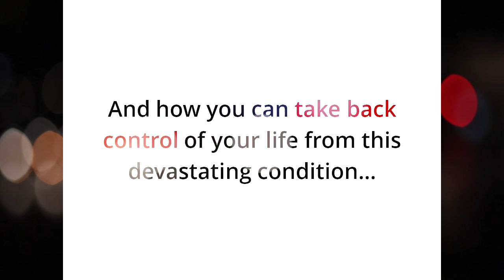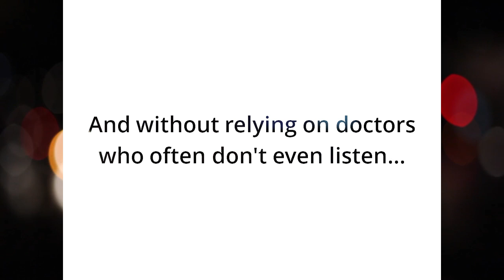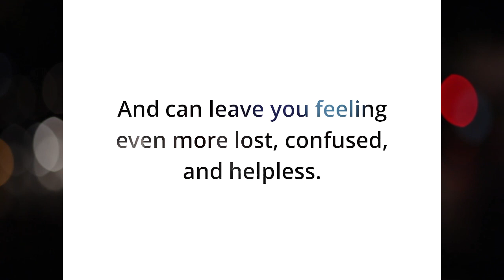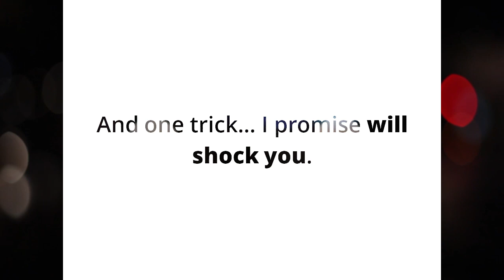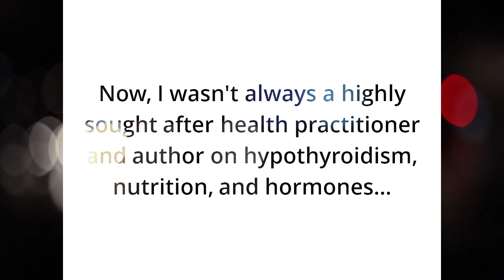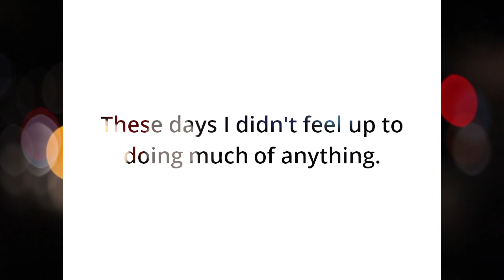The latest diet therapy for hypothyroidism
The foods that you eat have far reaching effects when it comes to your thyroid. Your diet dictates your hormones, the health and functionality of your digestive tract, and many other processes that all greatly impact hypothyroidism. ➡️➡️